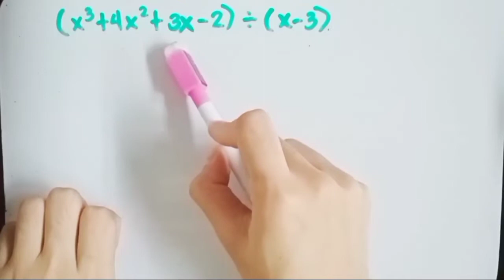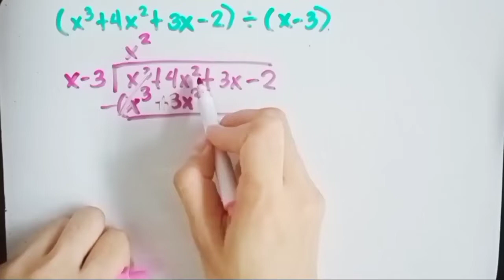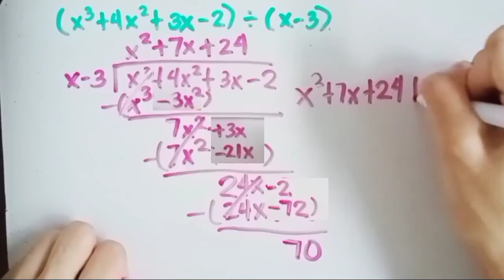DIVIDING POLYNOMIALS USING LONG DIVISION - Lt 1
DIVIDING POLYNOMIALS USING LONG DIVISION
God bless!